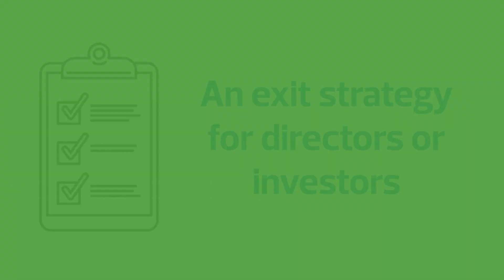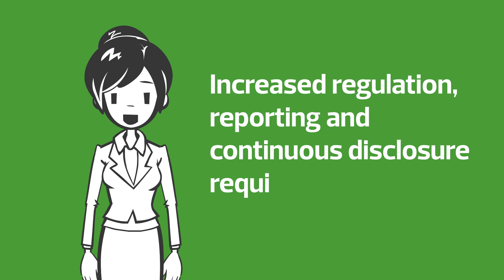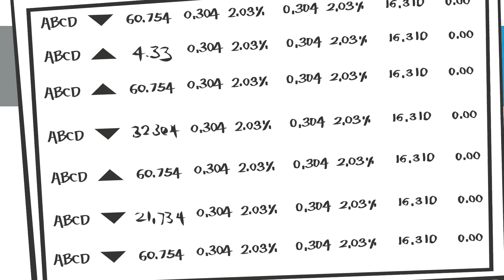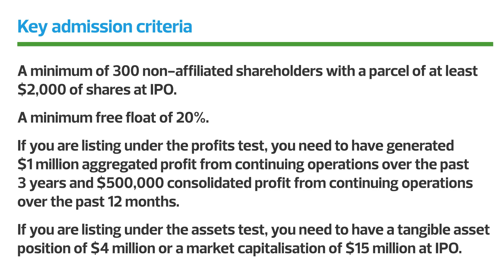Going IPO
Considering an Initial Public Offering (IPO) for your company? Here's what you should know before you start the IPO journey.